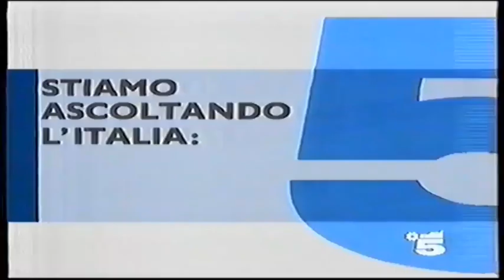TG5 - Promo “dal 12 gennaio” con Bruno Vespa - 1992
Trasmesso su canale 5 a Gennaio 1992

Tutti i diritti riservati a R.T.I. Mediaset